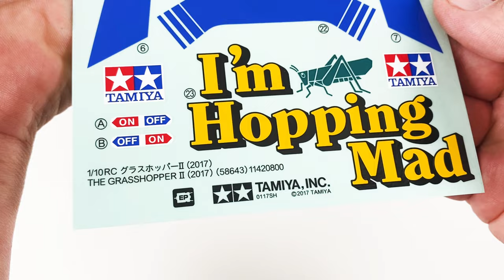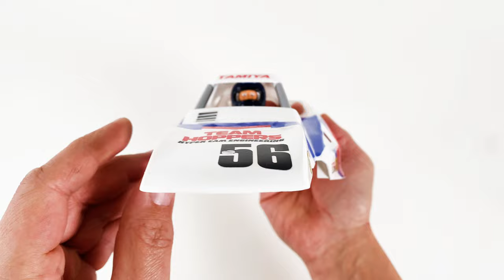Tamiya Grasshopper II 1988 RC Car Restoration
Welcome to a "No Extra Costs" Restoration of a lost and forgotten Tamiya Grasshopper II 2WD 1/10 Buggy RC Car. Without worrying too much about "originality" let's get it back to it's former glory. One rule only: I can only use what I already got lying around. No extra costs!

So, this is a restoration that I've been looking forward to for quite some time. Several years ago I bought a Tamiya Grasshopper II from a friend that had acquired it in a Tamiya lot. He was in no need for an extra GH2.  It was very cheap and I already had some Grasshopper II items lkying around, unused:

- some white TS paint
- a set of Grasshopper II 2017 re-release decals
- some unused rear tires from an old Thunder Shot
- lot's of standard Tamiya electronics
... and a lot of time!

Yes! I know, with the addition of a modern ESC and the re-release stickers it will look nothing like the original one. But I'm in no need of a original Grasshopper II and I prefer running my cars without an unreliable MSC or old costly vintage stickers that cannot be replaced easily.

One down set though: At first glance I thought only the towers of the chassis was broken, and my initial thought was that the home made shock tower bracket actually would be more durable than the original one. It turned out that the area around the bracket and towers was broken too.

So, without adding extra costs of a new chassis, let's see how a quick epoxy fix will hold up! Admittedly it could probably need some new aluminum brackets and reinforcements ... but I already got four other GH2 chassis based cars (the re-release, a Super Hornet, a Rising Fighter and a black edition re-release waiting to be built) so if it doesn't work out I can run the body on one of them. Or eventually get a new chassis.

Since my Super Hornet and Rising Fighter already got a 540 motor I will probably replace the 540 motor on this one with a 380 motor. That will help keep the chassis intact. And perhaps install a 540 motor on my upcoming Black Edition Re-Release.

And yes! The painted tires and painted wheels in the video is only for display. When I run it - it will be with another set of tires/wheels.

Next up: An original 1993 Super Hornet! ... let's try some epoxy and a "no extra costs" rule on that one too.

NordicRCVisions Statement
This video features homemade footage of my own RcCar tamiya tamiyagrasshopper tamiyagrasshopperII from my personal RC collection.